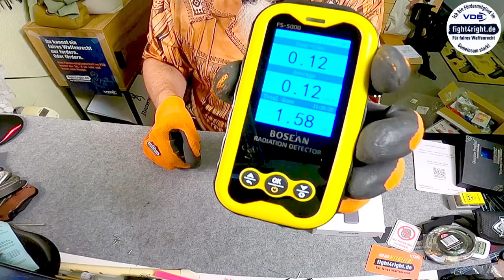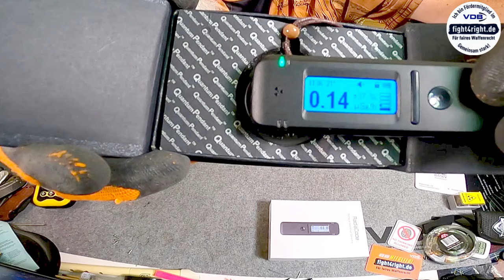RadiaCode 102 Geigerzähler / Frequenzanalyzer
Update: Bosean (das gelbe Ding) hat jetzt voll erstattet und mir einen Link gegeben, wo ich ihn mit garantierter J321 Röhre drin kaufen kann, und sogar einen Coupon, so daß ich ihn zum selben Preis bekomme wie damals im April. Und den alten darf ich als Briefbeschwerer behalten. :)

RadiaCode 102
Ich habe ihn noch für 270.- gekauft, heute wird er mir schon für 285.- angezeigt.

🟩🟩 = Langschwert erlebt Dinge
🟥🟥 = Honda NC750D Roller
🟧🟧 = CFMoto CForce CF820
🟨🟨 = Langschwert´s Schießeisen
⬜⬜ = CFMoto CForce CF800
🟦🟦 = Komische Dinge ausprobieren
⬛⬛ = Opel Astra Cabrio